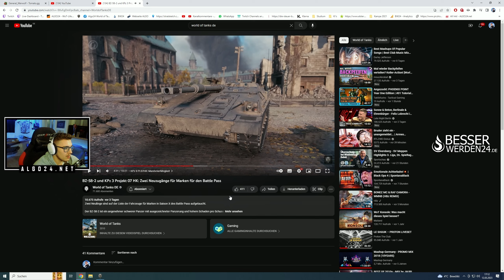Neue PANZER im BATTLEPASS!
*[WERBUNG] Wenn du etwas bei Amazon kaufen willst und mich dabei unterstützen möchtest kannst du auf die Links klicken und darüber kaufen. Es entstehen keine weiteren kosten!